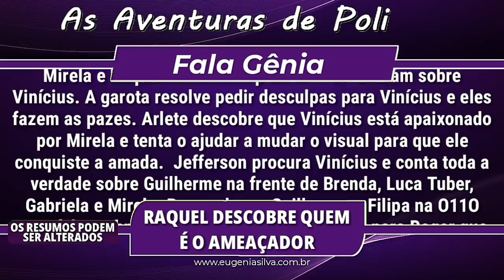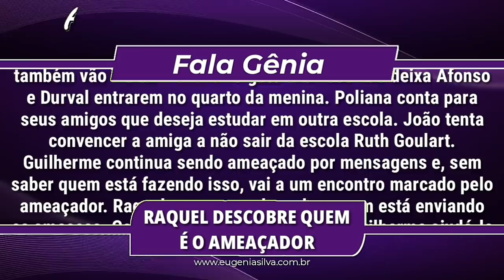Raquel descobre quem é a ameaça em As Aventuras de Poliana | por Fala Gênia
Mirela e Raquel conversam pela internet e falam sobre Vinícius. A garota resolve pedir desculpas para Vinícius e eles fazem as pazes. Arlete descobre que Vinícius está apaixonado por Mirela e tenta o ajudar a mudar o visual para que ele conquiste a amada.  Jefferson procura Vinícius e conta toda a verdade sobre Guilherme na frente de Brenda, Luca Tuber, Gabriela e Mirela. Roger chama Guilherme e Filipa na O11O para falar sobre as notas da escola. Filipa diz para Roger que não quer mais que o vídeo do “Jogo do Demente” volte para o ar. Waldisney é humilhado por Filipa na O11O. Durval e Lorena também vão visitar Poliana. O gato chuvisco não deixa Afonso e Durval entrarem no quarto da menina. Poliana conta para seus amigos que deseja estudar em outra escola. João tenta convencer a amiga a não sair da escola Ruth Goulart. Guilherme continua sendo ameaçado por mensagens e, sem saber quem está fazendo isso, vai a um encontro marcado pelo ameaçador. Raquel os segue e descobre quem está enviando as ameaças. Gabriela se revela e pede para Guilherme ajudá-la a separar Raquel e Mirela a troco de seu silêncio.